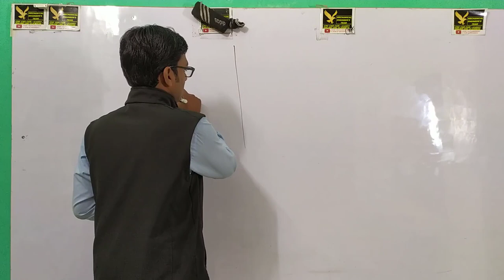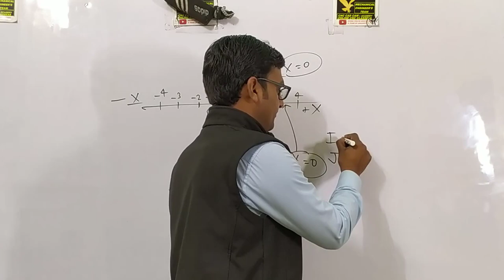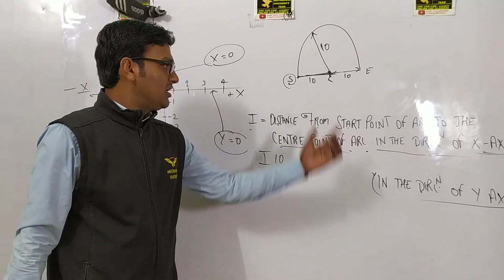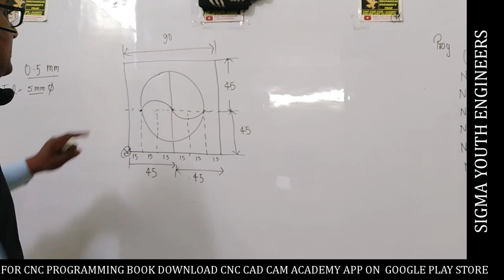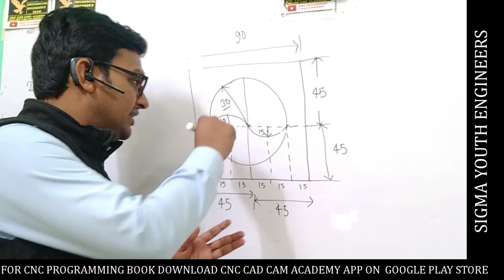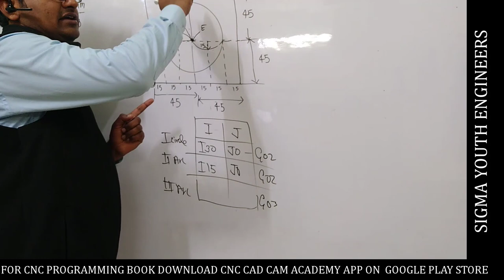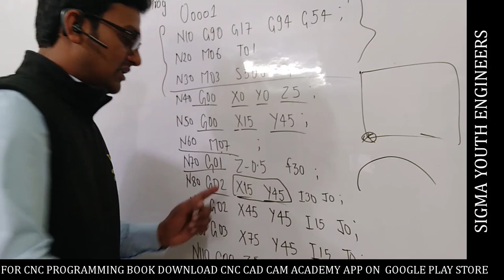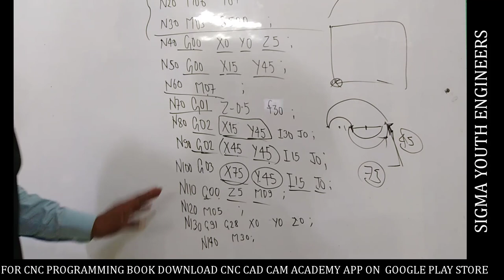Vmc programming || arc radius with i j and k || radius calculation with i j & k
vmc प्रोग्रामिंग बुक के लिए
CAN CAD CAM  प्रोग्रामिंग अप्प को डाउनलोड करने क लिए दिए हुए लिंक पे क्लीक करके अपने मोबाइल फ़ोन मई इनस्टॉल कर लीजिये

अप्प मैं लॉगिन कैसे करना है इसके लिए आप ये वीडियो देखें